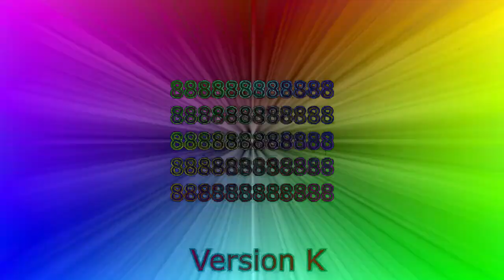88888 524 Version A - L To All 1 - All 4 enhanced with DM3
Sounds cool with DM3.